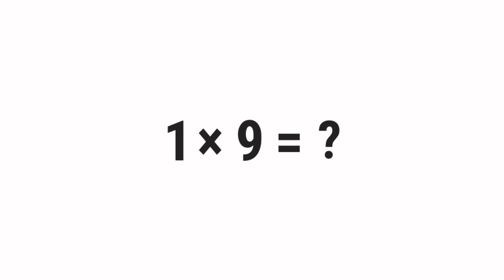1*9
What Is 1 Times 9? (1*9)

░▒▓█ 𝕎𝕖𝕝𝕔𝕠𝕞𝕖 █▓▒░

 ░▒▓█ 𝕋𝕒𝕘𝕤 █▓▒░

gravity,
quiz,
free,
test,
about,
questions,
and,
answers,
top,
quizzes,
online,
best,
most,
popular,
how,
what,
where,
why,
who,
when,
which,
can,
shall,
may,
will,
must,
could,
should,
might,
would,
ought,
to,
much,
many,
have,
was,
make,
know,
has,
do,
go,
get,
give,
watch,
change,
be,
is,
are,
for,
on,
in,
or,
of,
the,
by,
at,
from,
into,
until,
under,
behind,
between,
had,
next,
front,
above,
below,
left,
right,
up,
down,
along,
been,
over,
off,
around,
near,
far,
long,

░▒▓█ ℍ𝕒𝕤𝕙𝕥𝕒𝕘𝕤 █▓▒░